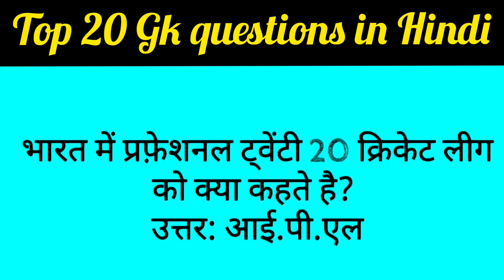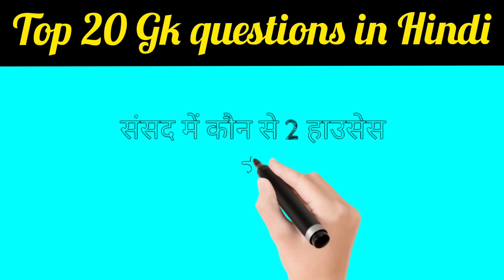GK Quize Study mind question ।। GK IAS Interview Questions Qaize (2)